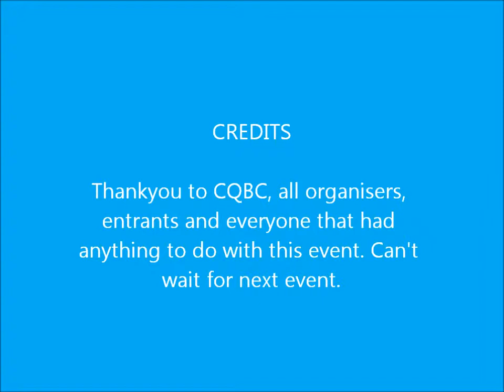2011 Qld Blokart Titles Farnborough Beach, Yeppoon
2011 Qld Blokart Titles Yeppoon.  Farnborough Beach.